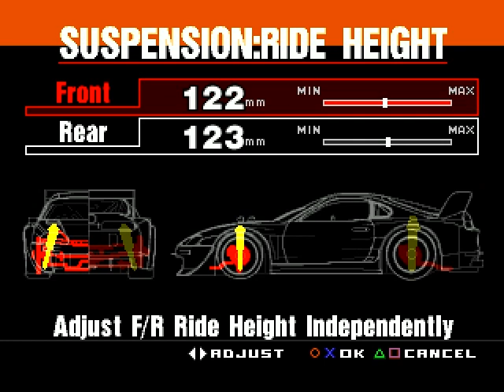Zagrajmy w Gran Turismo 1 - odc.39 - Powrót i kolejne wyzwanie na GT World Cup, cz.1/2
Witam,

Udało mi się w pełni nagrać ten odcinek bez większych kłopotów.
Tym razem zmierzymy się na GT World Cup autem Toyota Celica SS-II wersji bonusowej, która jest jak widzicie ulepszona i gotowa do ścigania się.

Będzie ciężko tym autem wygrać cokolwiek, przy napędzie FF i mocy 326HP jest raczej nikłe zadanie na złoty puchar tym samochodem.